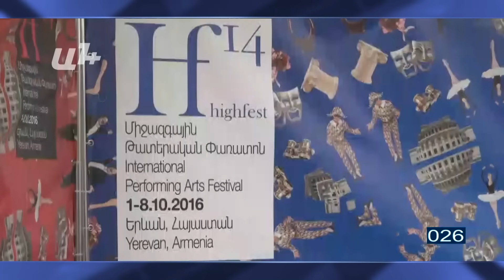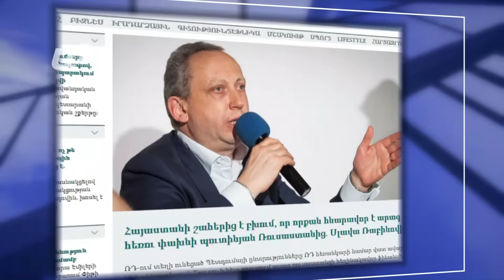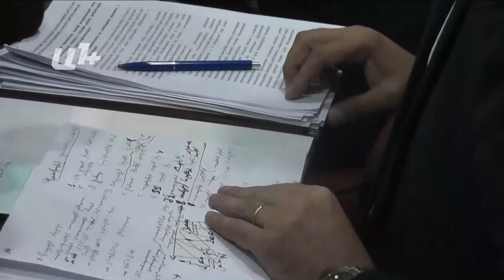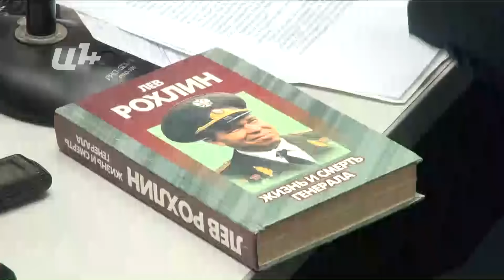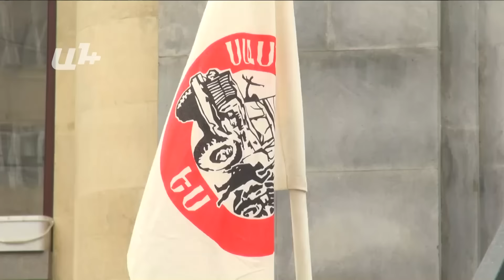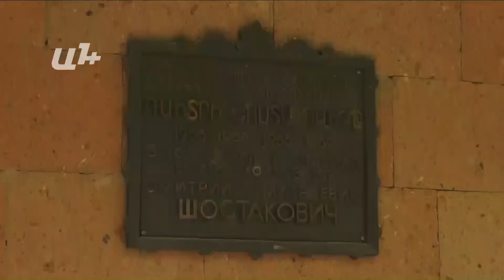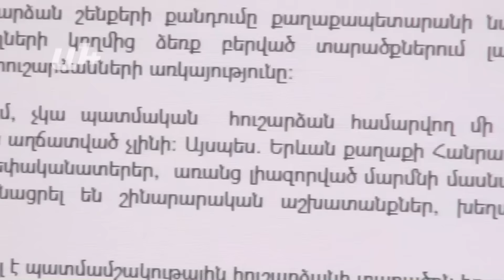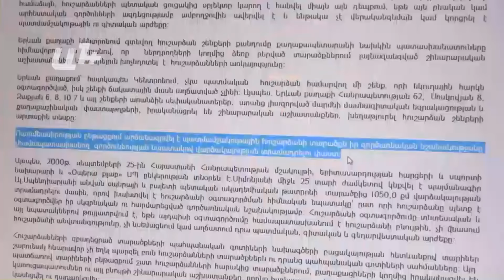AYB FE + 23 09 16